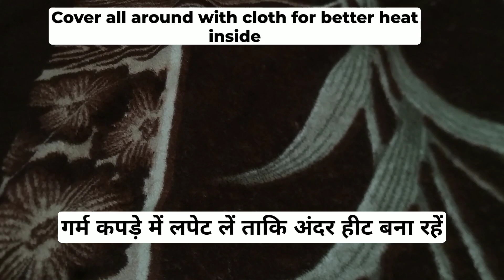अलवर का मावा रेसिपी: दूध की ये चौंकाने वाली रेसिपी बना देगी सुपर सॉफ्ट और मजेदार मिठाई / milk cake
सस्ते में बनाएं सिर्फ दूध से सुपर सॉफ्ट व दानेदार मिठाई / Milk Cake Recipe / Alwar ka Mawa Recipe

Welcome to Uzma Food N Zaika

In this Video I shared Milk Cake recipe , Alwar ka famous.

Ingredients used by Uzma Food N Zaika for this recipe
2L   milk
250 g sugar
2 tbsp Ghee
2 pinch citric acid
1/2 tsp cardamom powder (elaichi powder)
Pistachios

uzma food n zaika
uzma
food n zaika